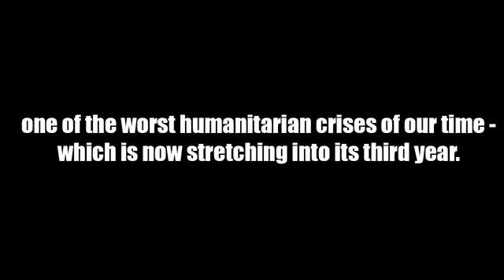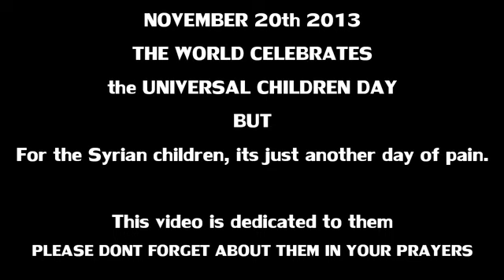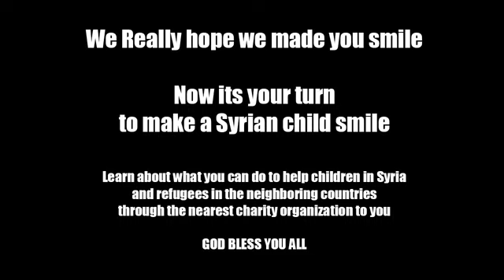انس مروة يوزع ورود على الكنديين من اجل سوريا